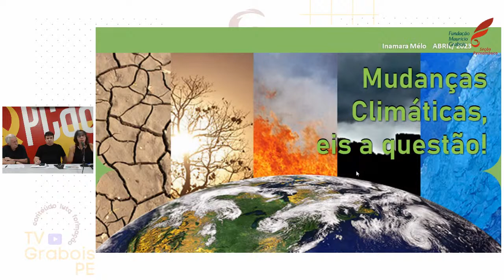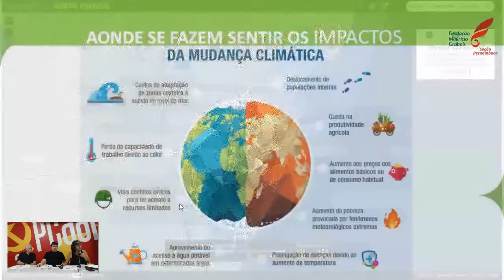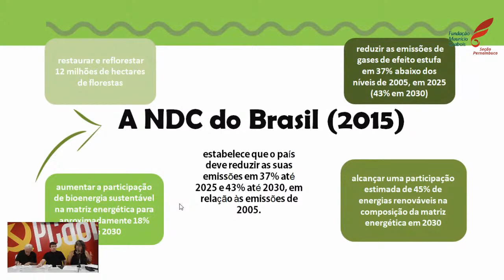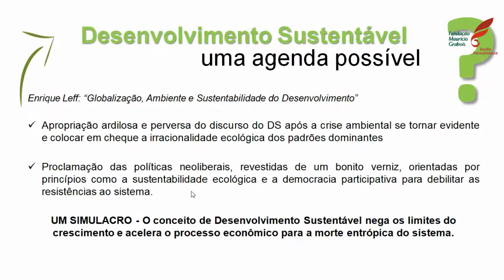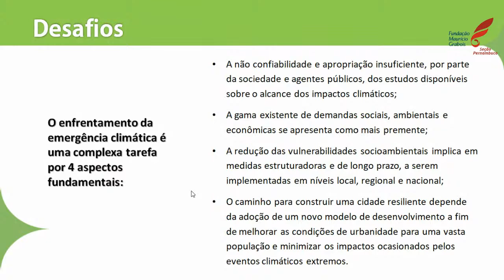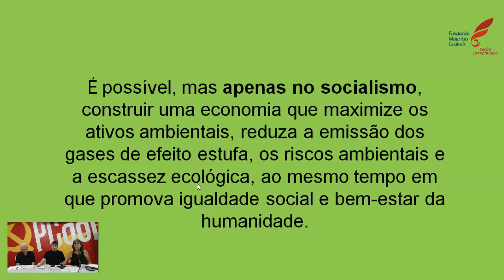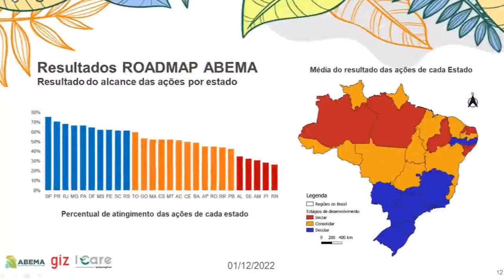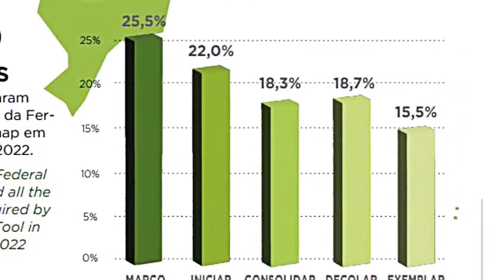Emergência Climática e Desenvolvimento Sustentável | Conversa Política #3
🍃 Combater a Emergência Climática e garantir o Desenvolvimento Sustentável do Brasil e do mundo, com geração de empregos e respeito ao Meio Ambiente: são temas essenciais para o nosso futuro.

👩🏻 E são os temas da terceira palestra da série CONVERSA POLÍTICA, com Inamara Mélo, mestre em Gestão Ambiental, ex-secretária de Meio Ambiente e Sustentabilidade do Recife e de Pernambuco, e dirigente do PCdoB.

🕖 Será nesta terça-feira, 4 de abril, das 19h às 21h, na sede do PCdoB-PE.

📍 Não pode vir pessoalmente? Acompanhe pelos canais do YouTube do PCdoB-PE e da Fundação Maurício Grabois - Seção Pernambuco. Esperamos você!